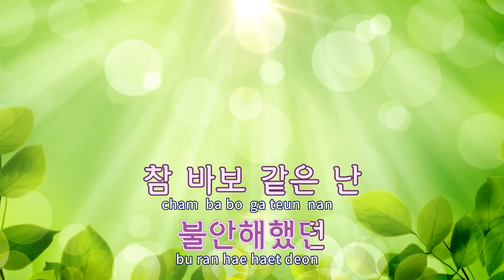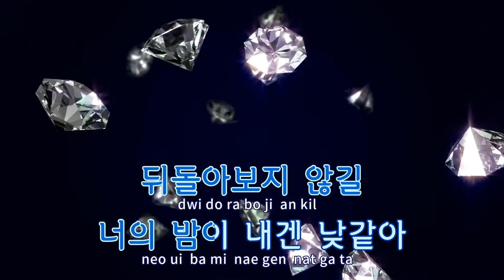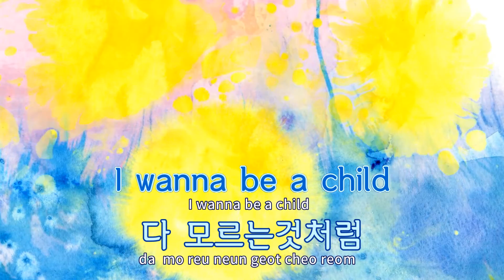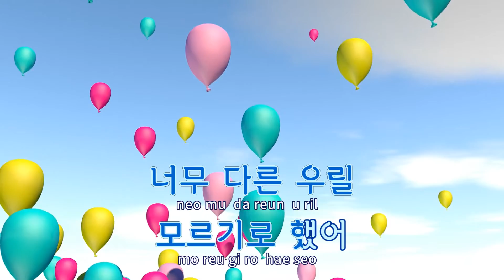[TJ노래방 / 반키올림] Such - 강현민 / TJ Karaoke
Such(치즈인더트랩OST)  --  강현민(Feat.조현아)